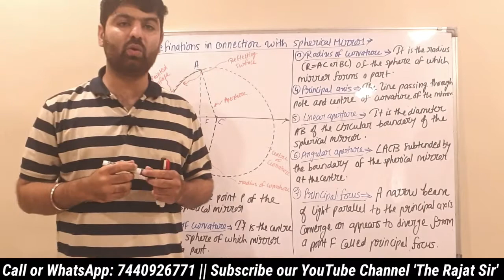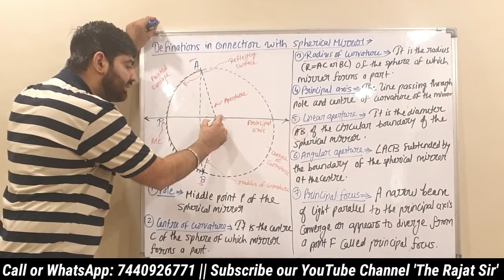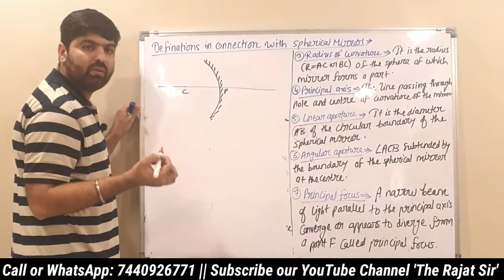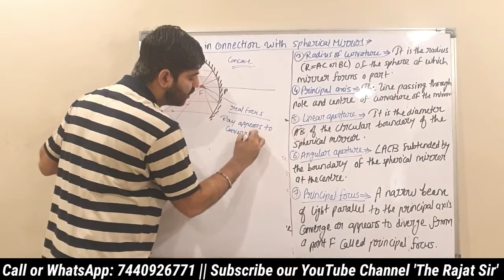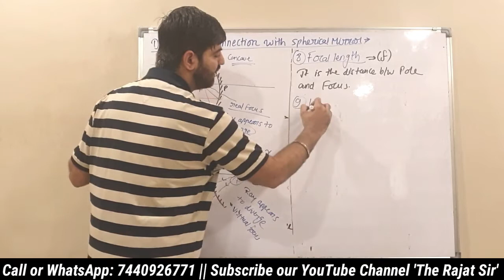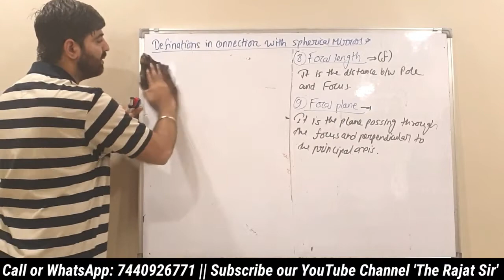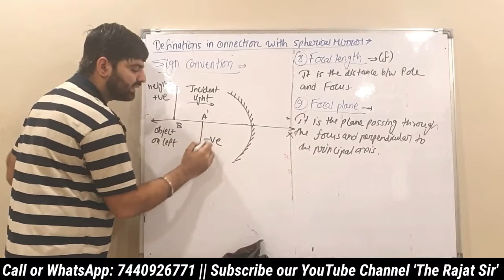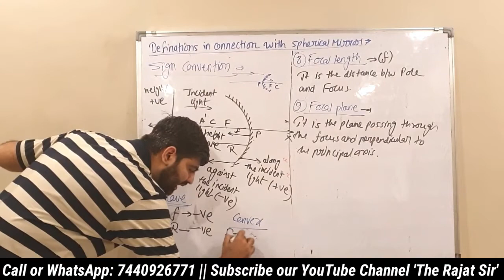Terminologies related to Spherical mirror and sign convention | Lec-02 | Physics 12th | Rajat Sir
Hello students!!!
My name is Rajat Ahuja your Physics mentor.

In this video we are going to start a new topic TERMINOLOGIES RELATED TO SPHERICAL MIRROR AND SIGN CONVENTION.

After watching this lecture you'll able to answer following questions-
1) What are the terminologies involved in a spherical mirror?
2) What is the sign convention of a spherical mirror?

You can also follow our Facebook page The Rajat Sir for updates

You can also comment about the video and give your suggestions.